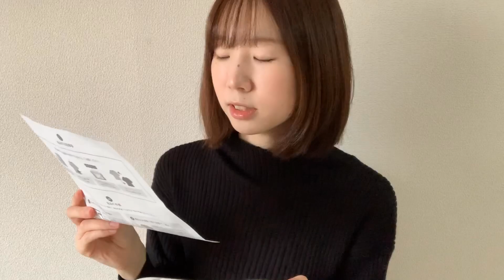【冬服】ZOZOTOWNで748円の掘り出し物発見！【プチプラって素敵】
ぞぞ！ぞぞ！ぞぞ！ぞぞ！
冬服！冬服！冬服！冬服！